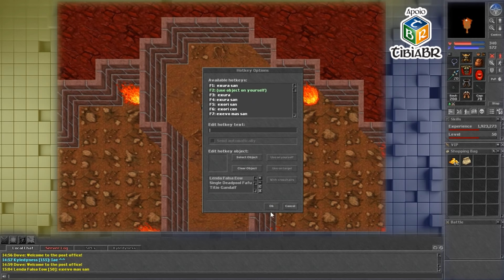Black Knight Quest - Osfurg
Doações em Tibia Coins para: Osfurg